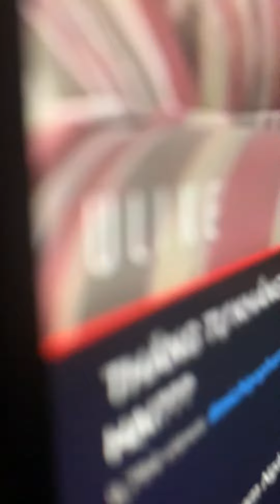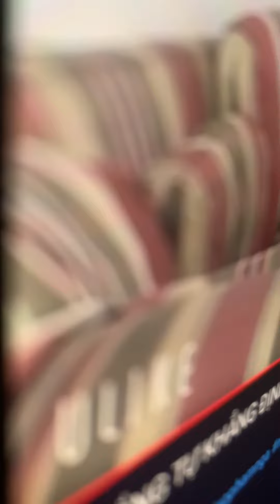Video Của Phạm Nga cách đây 8 tháng về trước